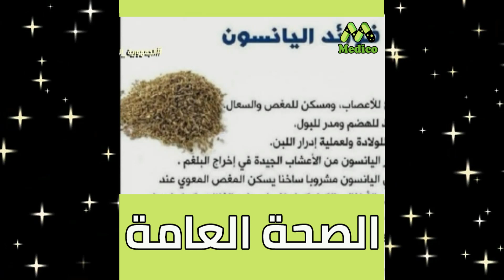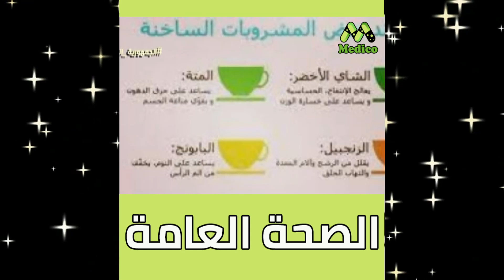تعرف على أهم الأمراض التي تصيب الجسم في فصل الشتاء وطرق رفع المناعة مع د. مدحت قنديل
لقاء مع د. مدحت قنديل - استشاري أمراض الباطنة ومدير عام منطقة مصر الجديدة الطبية السابق